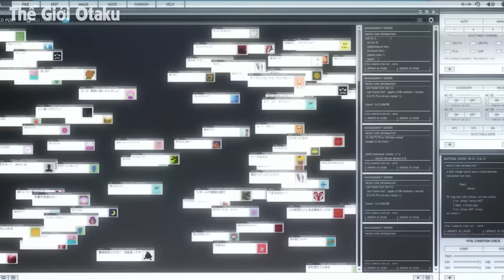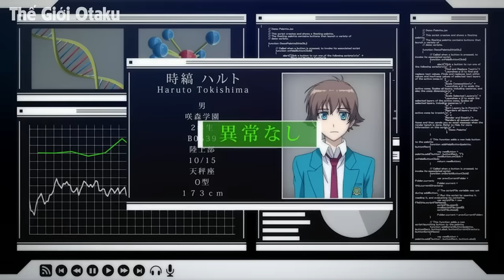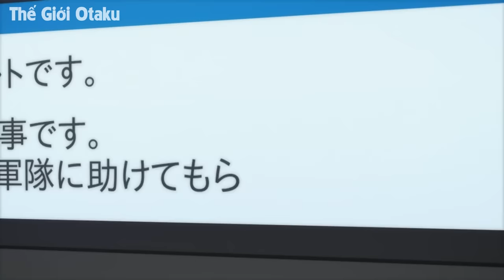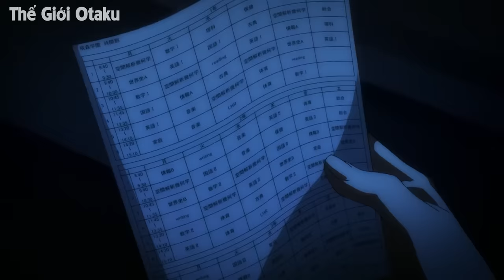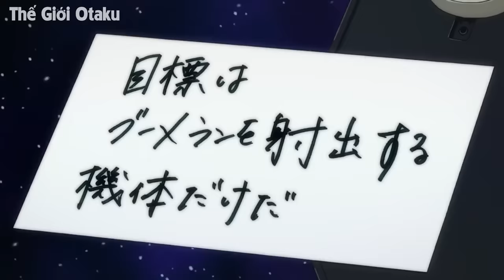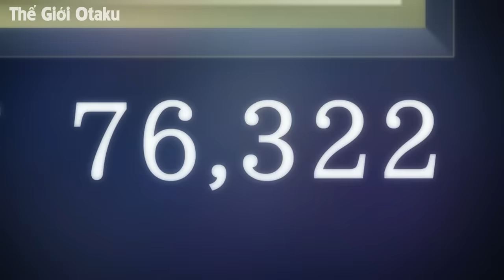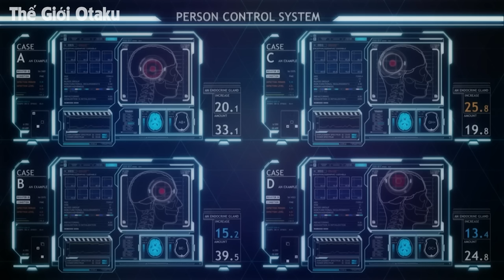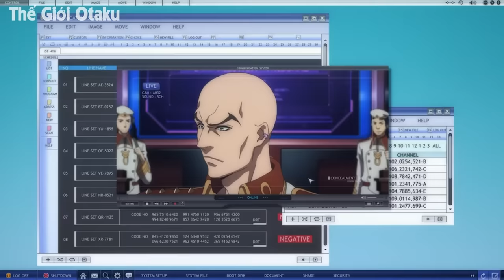ALL IN ONE | Bị Phản Bội Thức Tỉnh Sức Mạnh Thành " Thần " Siêu Bá Đạo | Tóm Tắt Anime